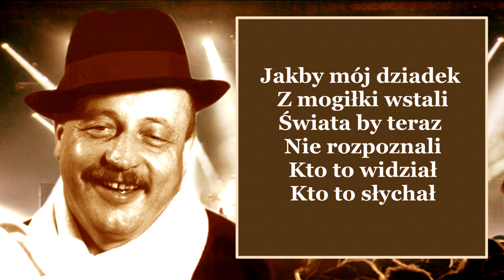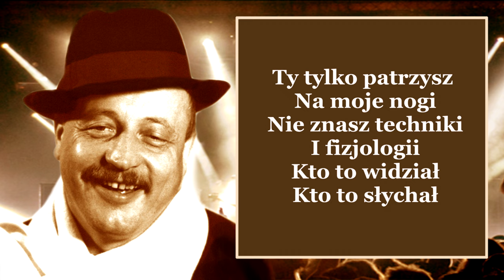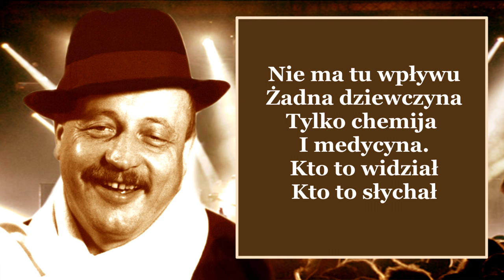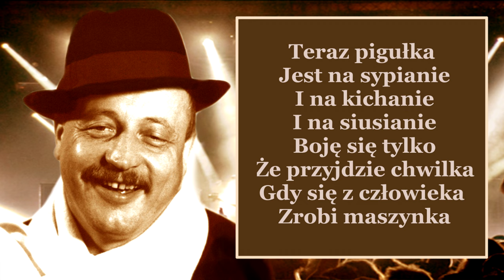KTO TO WIDZIAŁ (Official audio)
To jedna z pierwszych piosenek, jakie napisałem! Serio! Usłyszał ją Wojciech Siemion na jakimś festynie i zaprosił mnie do „Podwieczorku przy mikrofonie”. W ten sposób zadebiutowałem na zawodowej scenie wśród gwiazd tamtych czasów. Reakcja publiczności była żywiołowa, więc zaproponowano mi stały udział w tej prestiżowej wtedy audycji. Ciekawostką osobistą była radiowa premiera mojego występu w „Podwieczorku” - 7 lipca 1973 roku. W dniu mojego ślubu!